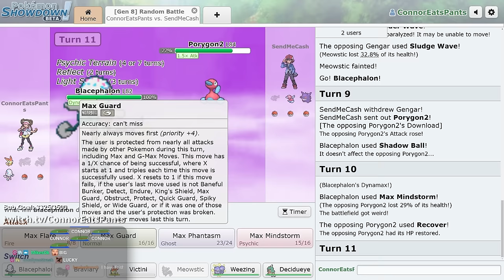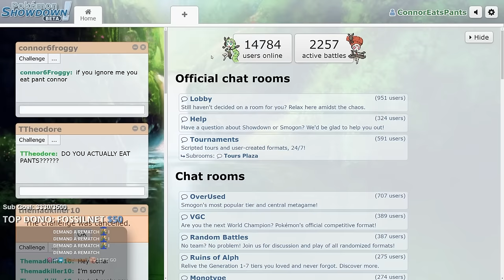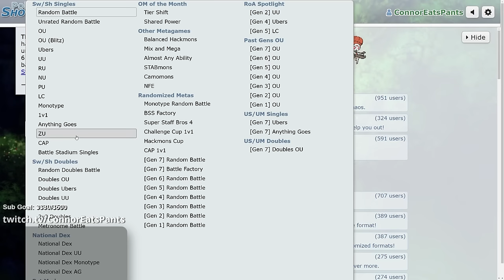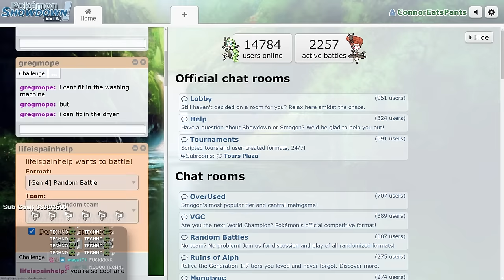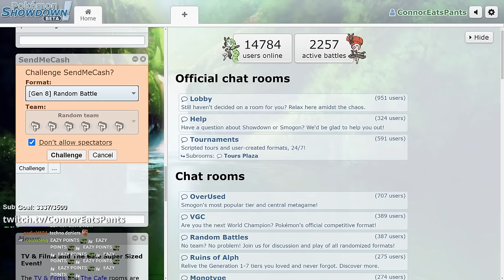I played Pokemon with Technoblade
The battle of the century in the educated man's Chess. ConnorEatsPants vs. Technoblade in Pokemon Showdown. The mental matchup the world has been waiting for. Who will take home all the marbles? The best Minecrafter will.

Featuring @Technoblade